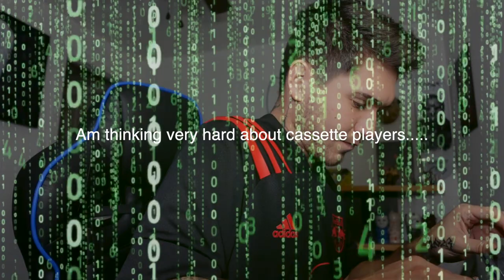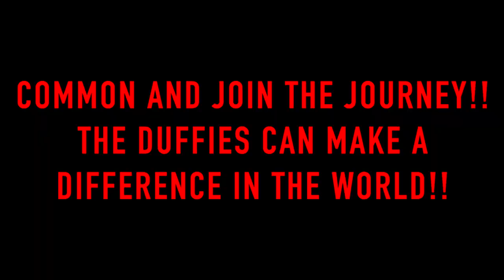Vintage Cassette Recording found inside of a Serial Killers Home... YOU WONT BELIEVE WHAT HE SAYS!!